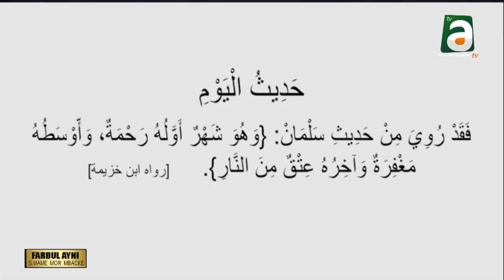N°1 Emission fardul hayni ak Serigne Mame Mor MBACKÉ Xam sa dîné